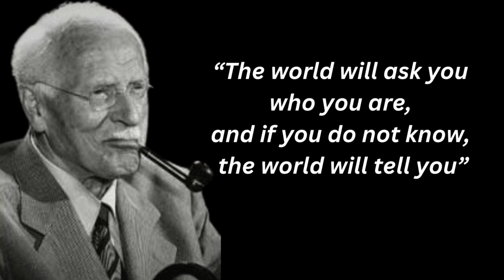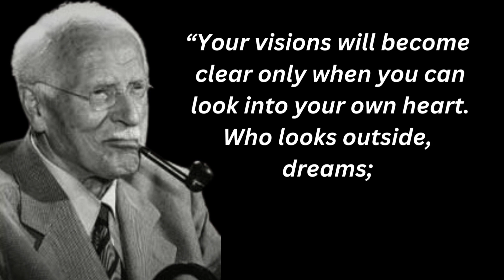CARL GUSTAV JUNG Famous And Insightful Quotes To Know Before Getting Old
Carl Gustav Jung quotes that tell a lot about ourselves are shared in this video. These are the best quotes of Carl Jung about life lessons.
Watch this video till the end to get a better clarity about life lessons and philosophy of life.